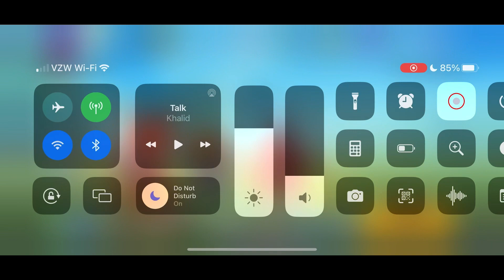Some people will always be BRAWLERS, to this Mama 🤗 Small Teams, Trios, Zooba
MoneyKC & Jai Arr 🤗🤗